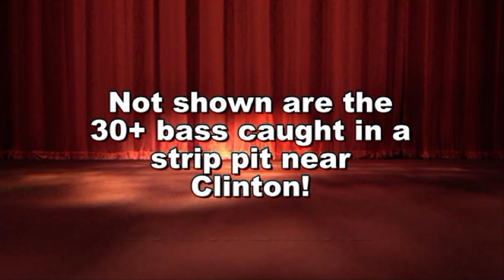The Ned Rig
First half of video shows "How To" create a representative Midwest Finesse Rig (a.k.a. Ned Rig) using small jig heads and Zinkerz soft plastics.  Second half demonstrates the "Little Rig's" amazing fish catching ability.  Thanks to Barry V. and Dave R. for the back deck opportunities and to Dave R. for the button head jigs used in the video.
For additional information and articles on the Midwest Finesse Rig (Ned Rig), visit the Finesse News Network FNN